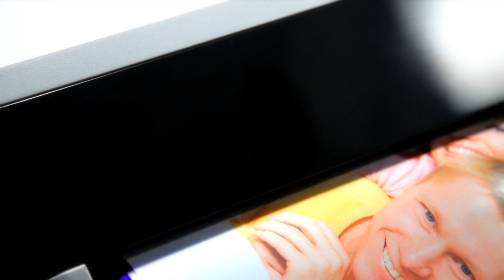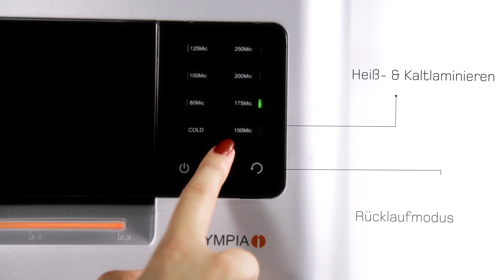Profi Laminiergeräte von Olympia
Die Profi Laminergeräte für A4, A3 und A2 Formate, jeweils mit 2 oder 4 Rollentechnik: A2024, A2048, A3024, A3048 und A4040.